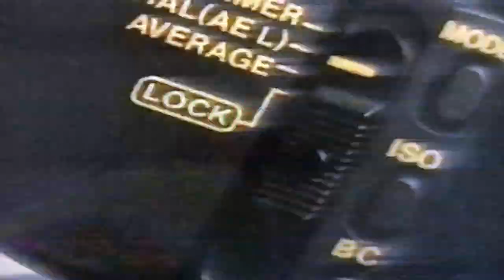The Great Ones - Tony Hand & Wayne Gretzky (1984-85)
Feature on Tony Hand and Wayne Gretzky on Grandstand